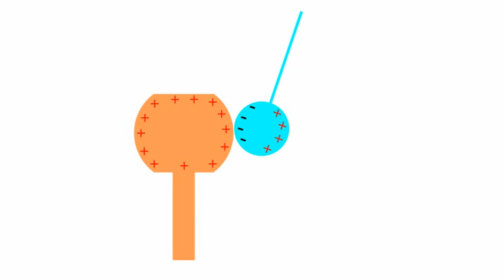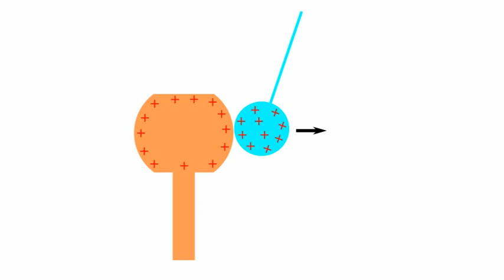Electrostatic Pendulum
Pendulums can be driven in many ways, in this video we show a pendulum driven by the electrostatic forces that appear between the pendulum mass and the positive terminal of a high voltage multiplier.

An explanation is given of the forces that appear between the pendulum and the HV terminal.